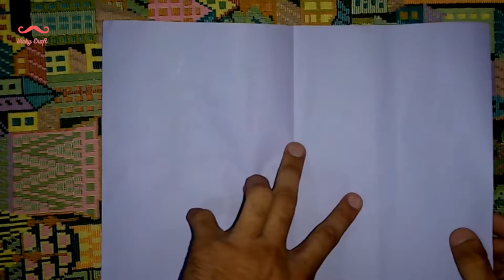How To Make a Paper Kunai (Double Edged) - Ninja Origami | Vicky Craft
In This Video :
                           For this origami you only need two sheets of A4 paper, scissors and tape/glue. Follow this step-by-step tutorial and add a double edged kunai to your ninja naruto arsenal! The thicker the paper is that you use, the stronger your kunai will be